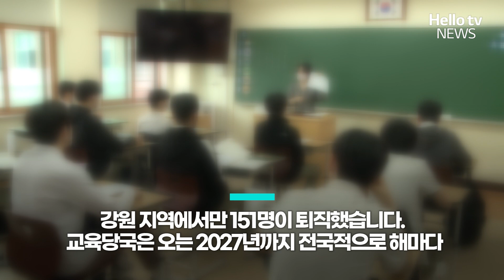은퇴는 했지만, 아직 청춘 "나는 일하고 싶다"ㅣ#자막뉴스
요즘에는 고령자라고 볼 수 없을 정도로 왕성한 활동력을 보여주는 어르신들이 많은데요.
비록 은퇴했지만, 오랜 노하우와 전문성을 겸비한 은퇴자를 활용해
지역 발전을 이끌어야 한다는 목소리가 일고 있습니다.

📌 카카오톡 ID : 헬로tv뉴스